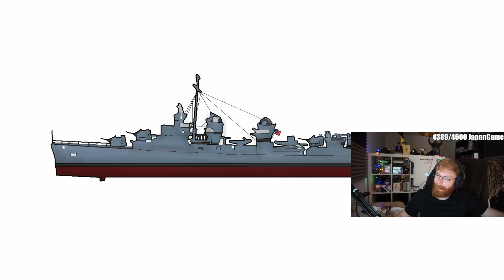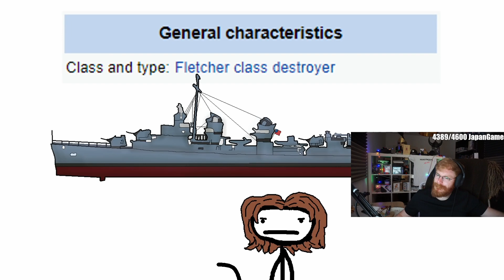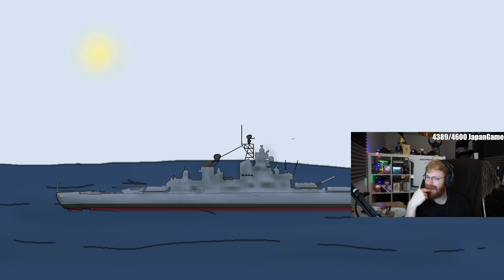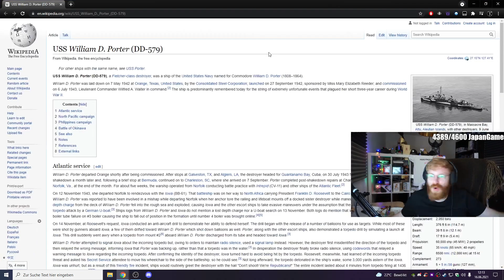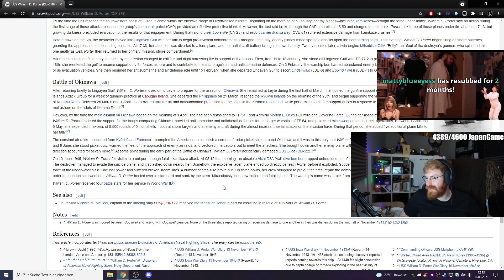TommyKay reacts to World War II's Unluckiest Ship, the William D. Porter by Sam O'Nella Academy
'If twitch chat commanded a warship'
TommyKay: